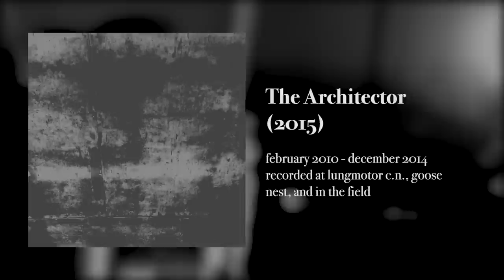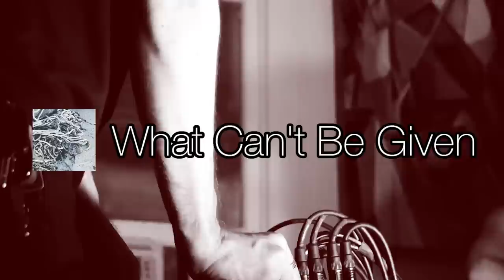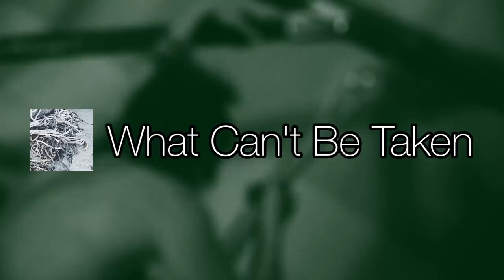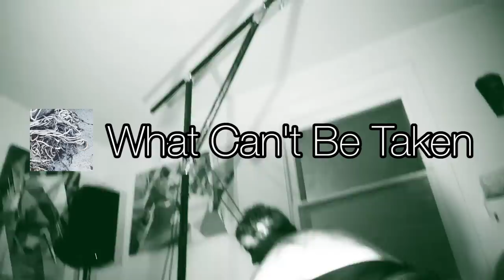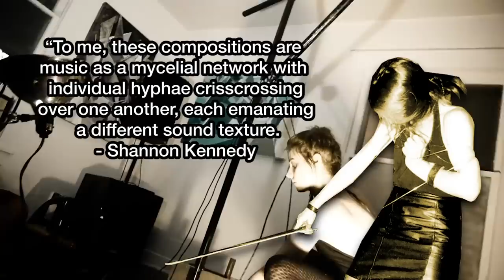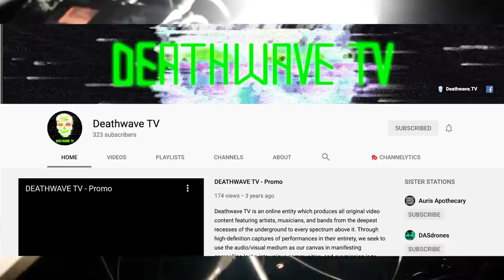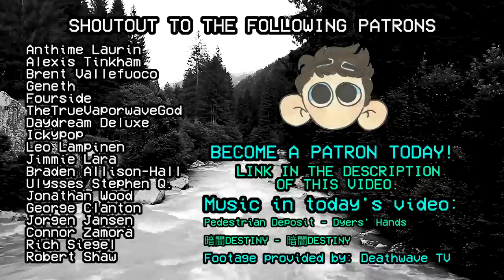The Extreme World of Experimental Music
Today, Let's dive into the world of Experimental music & look at one of the most fascinating albums I have ever heard.

Looking for more mysterious, strange and/or interesting deep dives in music? Check out some of my other videos here!:

A big thank you to Jon & Shannon of Pedestrian Deposit, check out all of their work here!

A HUGE shoutout to 暗闇DESTINY for letting me use music from their album "暗闇DESTINY" in the background of my videos! Check it out their amazing work here!

A big thanks to the awesome people over at Deathwave TV for providing me with the live footage of the duo you see throughout this video! Check out their channel here:

Shout out to the following Patrons!:
- Alexis Tinkham
- Fourside
- Anthime Laurin
- Ickypop
- TheTrueVaporwaveGod
- Ganeth
- Daydream Deluxe
- Brent Vallefuoco
- George Clanton
- Connor Zamora
- Jimmie Lara
- J. Jansen
- Robert Shaw
- Rich Siegel
- Jonathan Wood
- Ulysses Stephen Q.
- Braden Allison-Hall
- Leo Lampinen
- CJ Marsicano

ur boi,
Pad Chennington